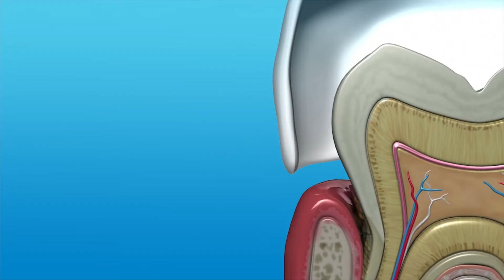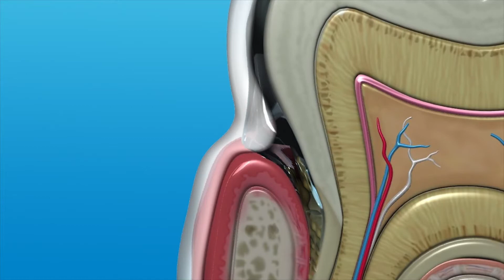Perio Protect Instructional Video in Spanish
Spanish instructional video on how to use Perio Protect.